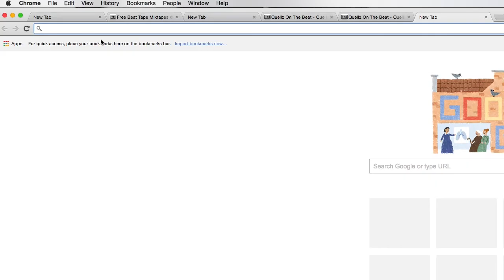How To Choose A Beat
Sitting down going through my process of choosing a beat and why i pick particular beats or music to spit bars on.

The main background music in this video is by a producer called Mr Snowman, the track is called Overwhelmed.

Hit me up on any of the following

To send me video for mondays vlogs

Check out my boy Greazy Beatz he's a talented producer and a supporter of this channel!

Laika is the network i'm with, it's a great network for musicians check them out below.